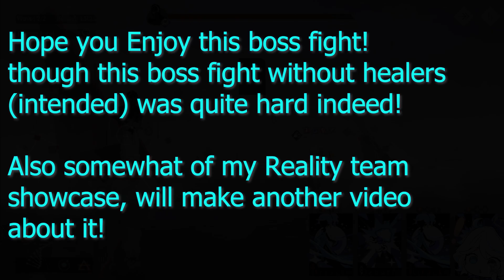No Healer Reality Team Vs Final Boss of Patch 1.0 | Reverse 1999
Just a Boss Fight from my Livestream Yesterday, and it was painful XD